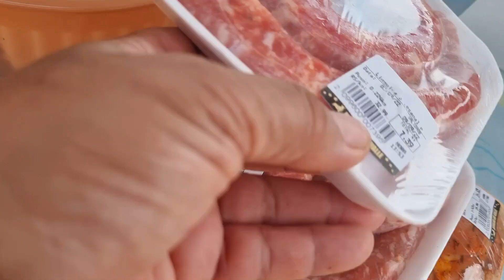Mudança de Hábito - Temp 01 - Ep 88 - Porteira terminada e colocada no lugar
As coisas continuam acontecendo na Chácara Itapeti, até que enfim a nova porteira foi feita e colocada..
Acompanhem nossos feitos e nos ajude com seus comentários.
Ficamos muito agradecidos a Deus pela oportunidade que estamos tendo.
Toninho Pereira e Tania é um canal que tenta mostrar a pessoa do litoral, de Santos, e a mesma pessoa no interior em Igaratá, como mudará seus modos e seus costumes. Será que modificaremos nossos hábitos?
A chácara Itapeti, é um empreendimento que  faz toda a diferença para viver em Santos no litoral e viver em Igaratá no interior.